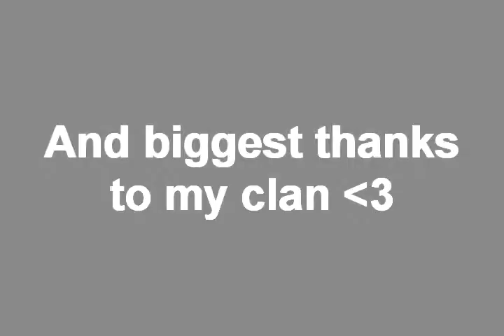8th 99 skill :D (fishing)